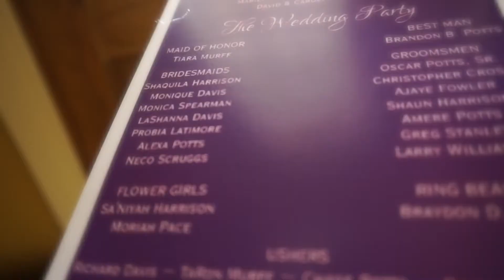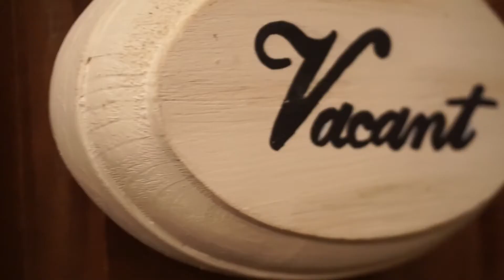BTS- Wedding Video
Candice and Brandon 'Behind the Scenes' Wedding Video. 5-26-18

Song: Jesse Powell x You
Editing and Videography: Alex Underwood aka UrbanPaparazzi